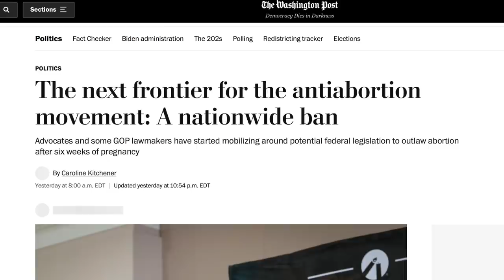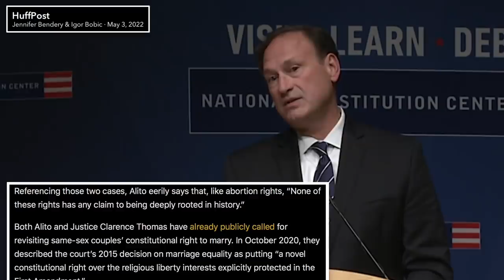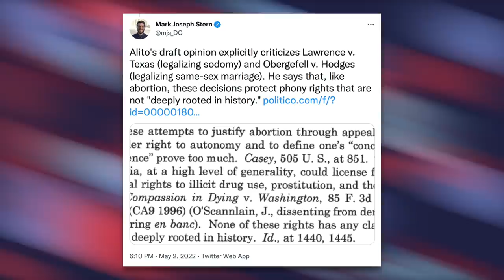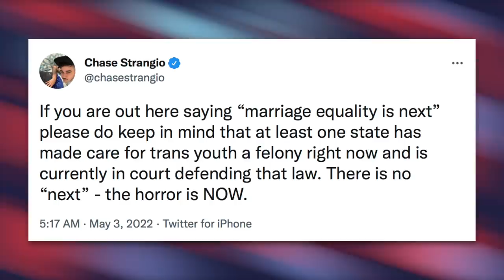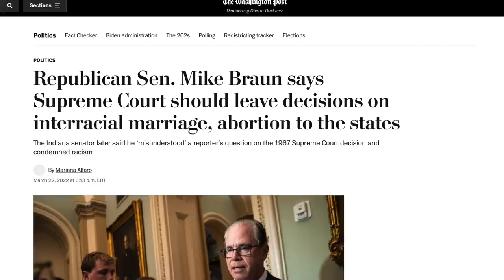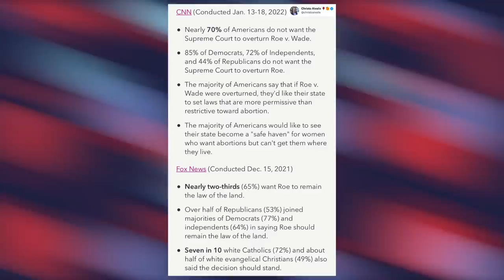Justice Alito Makes it VERY Clear Supreme Court WILL Destroy Marriage Equality Next